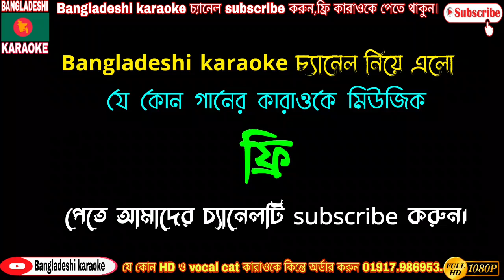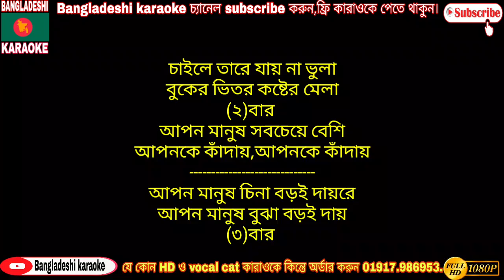আপন মানুষ চেনা বড় দায় কারাওকে,apon manus cena boro day karaoke,বাউল সুকুমার,bangla karaoke,bd song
🇧🇩🇧🇩. Bangladeshi karaoke ট্রেক মিউজিক চ্যানেল নিয়ে এলো বাংলাদেশী সকল ক্ষুদে শিল্পীদের জন্য সুবর্ণ সুযোগ। গান গাওয়ার সকল ধরনের সুবিধা।
আমরা কারাওকে মিউজিক তৈরি করি ,ক্ষুদে যত শিল্পী আছে তারা গান গাওয়ার জন্য।
আমি অল্প টাকাই সকল ধরনের karaoke music বিক্রি করি ।যারা মিউজিক কিন্তে ইচ্ছুক তারা আমার মোবাইল নাম্বারে যোগাযোগ করুন, 01917,986953,

যে কোন মিউজিক মাত্র ৩০০ টাকাই,
Mp3 মিউজিক ১০০ টাকাই, mp4 মিউজিক ৩০০ টাকাই,

আমি মিউজিক তৈরী করি,সকলে বিনোদন করার জন্য, কেহ আমার মিউজিক youtube ছাড়লে তাকে ছাড় দেওয়া হবেনা।ধন্যবাদ সবাইকে।